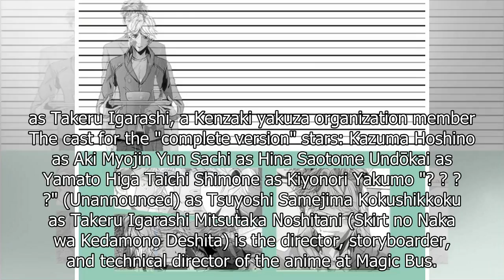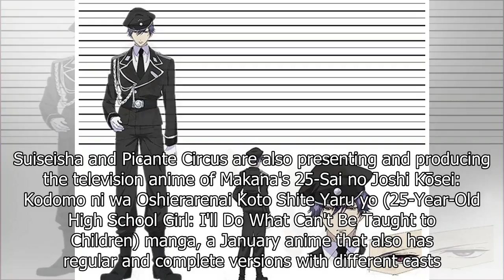News Sweet Punishment Manga About Prisoner & Sadistic Guard Gets TV Anime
Yoshitaka Yamaya, Marie Miyake star in April's Magic Bus anime of Shō Izumi's manga A website has la...